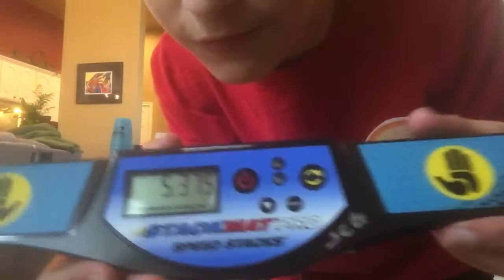Sport Stacking Cycle 5.375!